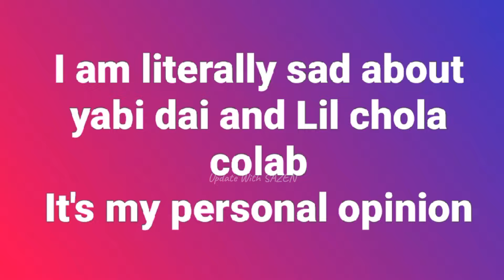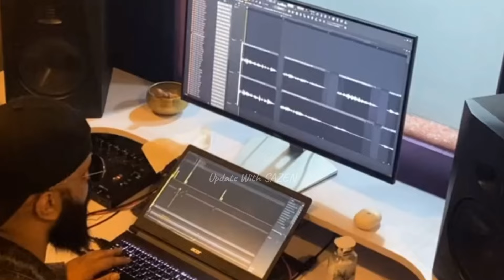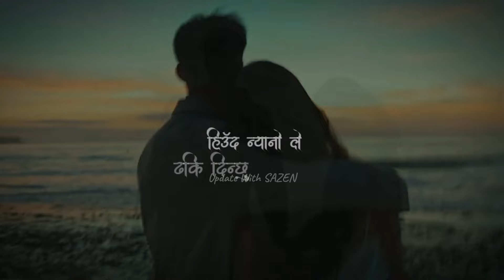AGAINS NEPALI HIPHOP BEEF ! RS POKES LIL JHOLA | EASE DISS WAR 😱 YABI TALKS ALBUM | HIPHOP NEWS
00:00 intro
00:19 yabi bdy about his song
00:39 Live updates
03:54 Rs not happy yabi & jhola collab
04:19 upcoming song newa-lil jhola x krizn
04:35 Offline
05:04 kavi g
05:23 Alixxt
05:44 Ease again diss
06:11 Sabdhajal
06:35 Ego virus